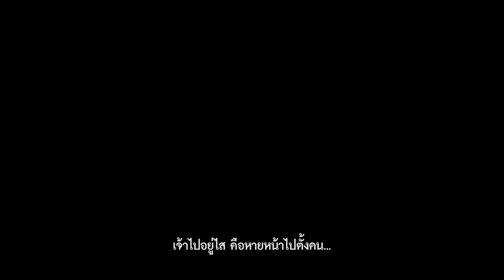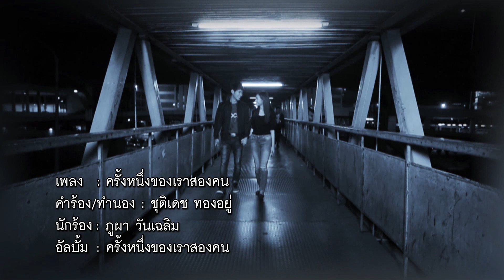ครั้งหนึ่งของเราสองคน - ภูผา วันเฉลิม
ซิงเกิ้ลใหม่ : ครั้งหนึ่งของเราสองคน
คำร้อง/ทำนอง ชุติเดช ทองอยู่
ศิลปิน - ภูผา วันเฉลิม

ดาวน์โหลดเสียงเพลงรอสาย *496849 โทรออก แล้วกดรหัสศิลปิน014

อยู่ไสน้อ..คนเคยบอกฮักอ้าย
เจ้าไปอยุ่ไส คือหายหน้าไปตั้งดน...

น้องลืมแล้วบ่ คนเคยหล่อที่เจ้าเคยปลื้ม
คนที่ให้ยืมผ้าเช็ดหน้าเมื่อน้ำตาไหล
เจ้าของฮอยกอด ที่เจ้าเคยจอดเมื่อยามทุกข์ใจ
มื้อนี่อยู่ไส คือปล่อยให้อ้ายบ่นหา

หัวใจเริ่มล้า ยืนสู้ห่าฝนลมคึดฮอด
คุยไลน์ก็ช็อต ส่งวอทฯ ไป ก็ไม่ตอบมา
เข้าเฟซบ่พ้อ คำว่ารอเริ่มบ่มีค่า
ใจอ้ายจ่มหา ครั้งหนึ่งของเราสองคน

อยู่ไสน้อ..คนที่บอกฮักอ้าย
น้องสิอยุ่ไส ยามหัวใจอ้ายหม่น
เจ้าลืมแล้วบ่ สัญญาวันซื้อไอโฟน
สองเฮาสิฮักดนๆ ร้านไอโฟนยังเป็นพยาน

น้องลืมแล้วติ วันที่สี่เดือนห้าตอนค่ำ
กี่ฮอยถ้อยคำ กี่มัดจำที่เฮาฝากกัน
หากยังพอจำได้ อย่าเฮ็ดให้อ้ายต้องคอยเนิ่นนาน
ครั้งหนึ่งเฮานั้น เจ้าสิให้มันเบิดค่าซั่นบ่

เจ้าไปอยุ่ไส อย่าปล่อยให้อ้ายคอย..ดน...